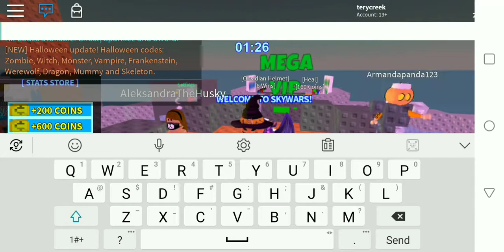Quick skywars!! || mobile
Quick video for yall